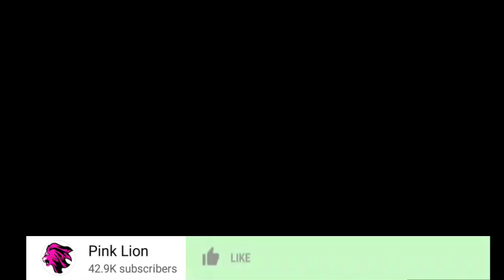MWijaku Amehamia kwa Diamond Platnumz ,Harmonize Na Alikiba Watupiwa Madongo ,Viewer Ndio Chanzo